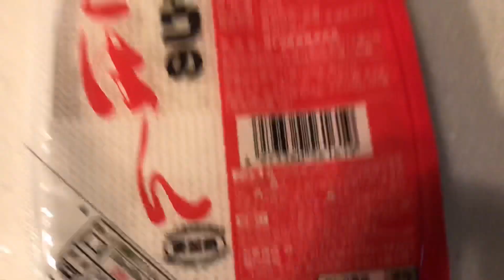青森県民の１日のルーティン